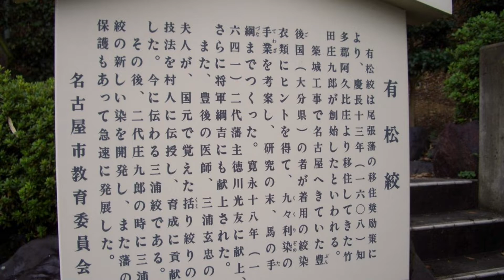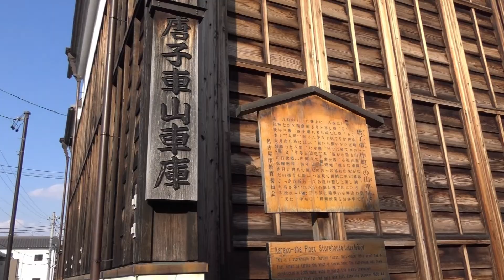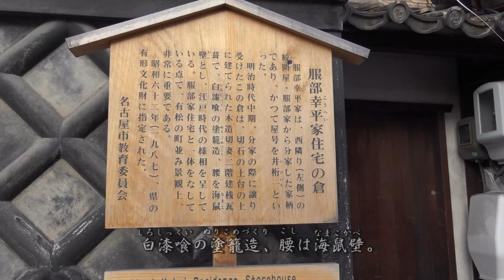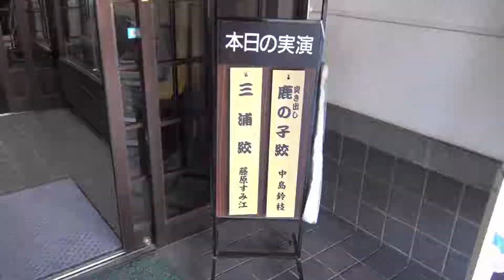有松宿めぐり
江戸の面影を残す有松宿の町並みは、防火を工夫した建物や、「有松絞り」で有名です。